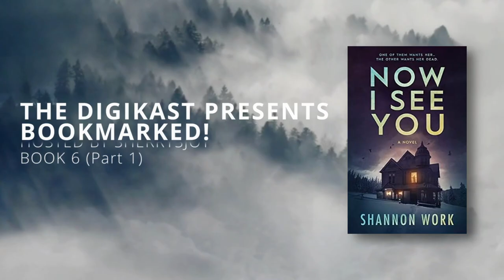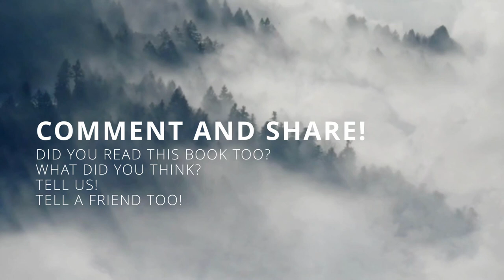Now I See You by Shannon Work - Recap & Discuss // Bookmarked! Hosted By SherrysJoy (Book 6 Pt 1)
Part 1 of Sherry Recapping Shannon Work's "Now I See You"
Read it free on Kindle Unlimited

BigRob029 Gaming and The DigiKast Vlog

Products and Gear that made these videos possible...
HyperX Surge
Xbox Core Controller
GoPro Hero 7 Black

Question - What are you playing right now to help you relax and support your mental health? For me, Rocket League is my favorite escape but I wouldn't consider it's stressful nature supportive my mental health. how about you??

About:
The DigiKast and BigRob029 is run by Rob and Sherry. We are a married couple that have been through a LOT. We play video games to make do with the stress and we travel as much as we can to see the most while we have the time. If you'd like to share in that with us, please watch our videos, enjoy vicariously, and let us know what you think in comments. Questions ane comments always get addressed in future videos. If you would like to watch us play something, hear us talk about something, or see us go somewhere... let us know!! Your feedback helps us immensely.